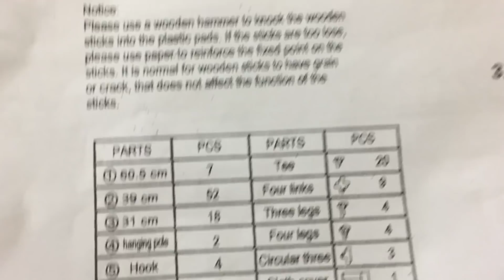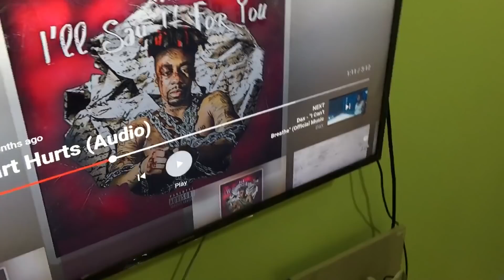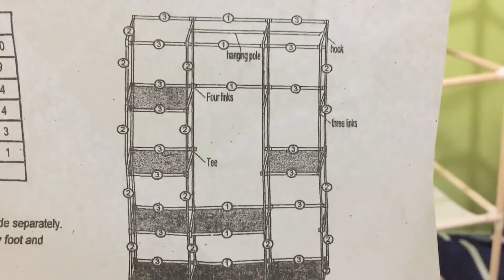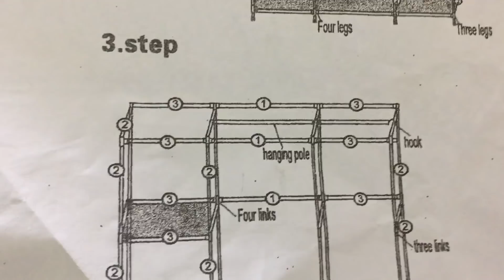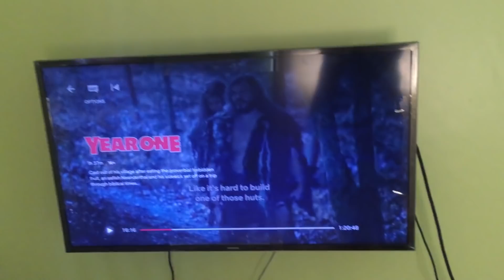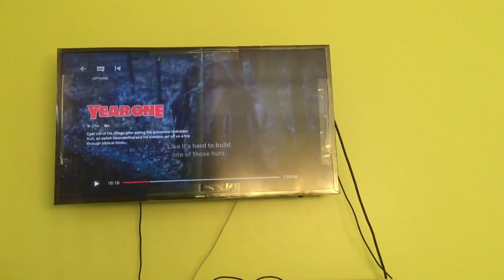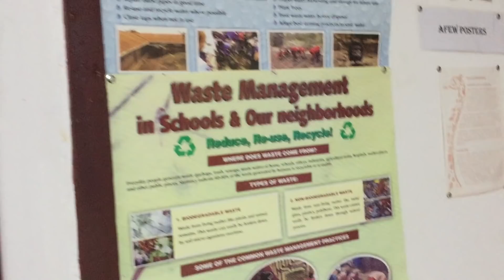A WEEK IN MY LIFE OF VLOGGING IN NAIROBI, KENYA | PART 1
1000 LIKES FOR THE PART 2!
So this is a week in the life of me lol. Now you get to see what i'm doing when im not posting youtube videos.You guys asked to see a week in the life, so here it is! Sorry if I've messed up any editing or anything - it took a while to edit it so i would appreciate a like and a share guys.

1.Go to mpesa, lipa na mpesa
2.pay Bill
3.Enter business no. 985050
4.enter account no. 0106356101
5.enter amount.
6.enter mpesa pin.

EPIC GAMES:swahili_gamer26
PS4 ACCOUNT:ATHMULLER HERMISS